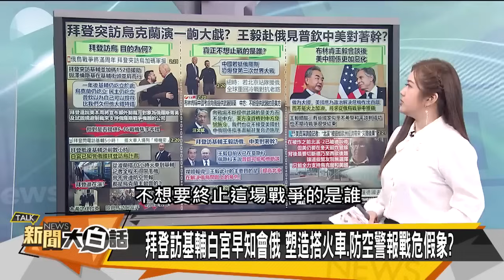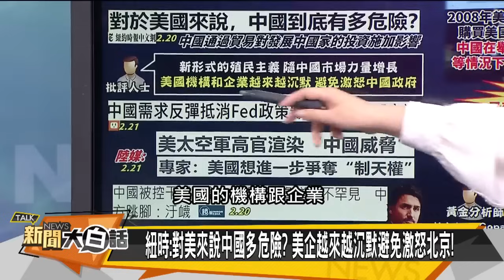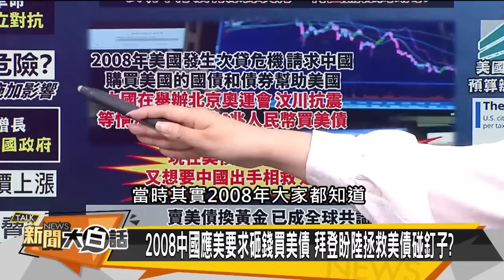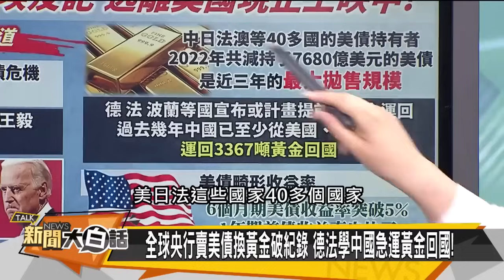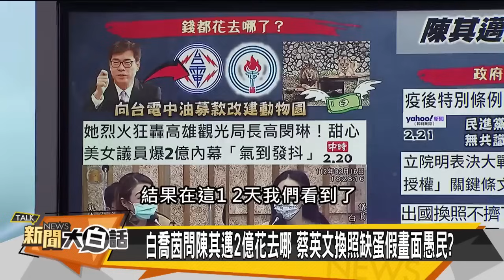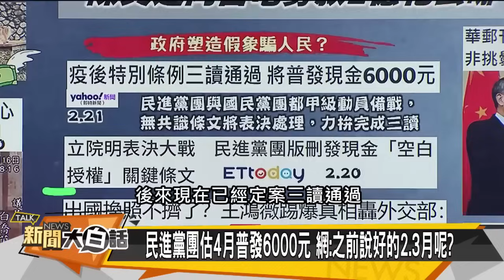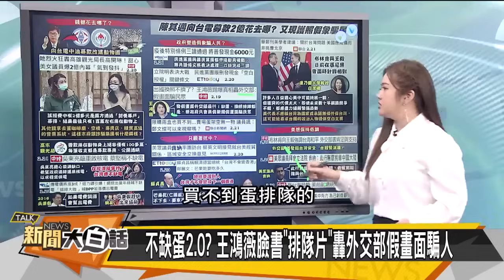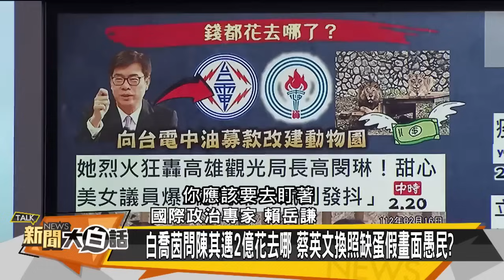【回顧精選】習近平普欽奉陪到底拜登 陸拋美債不夠多？【金臨天下X新聞大白話】